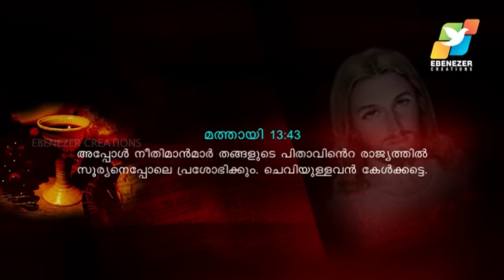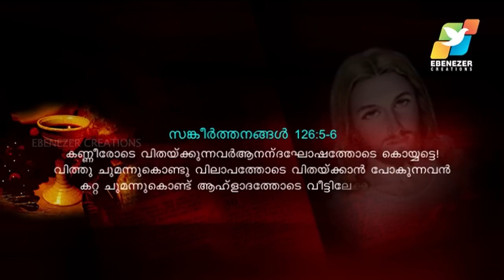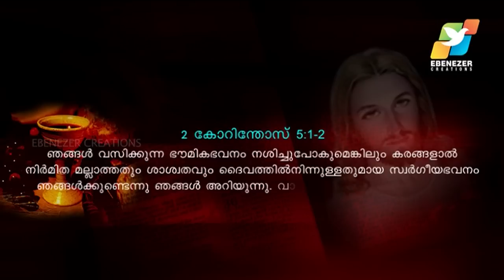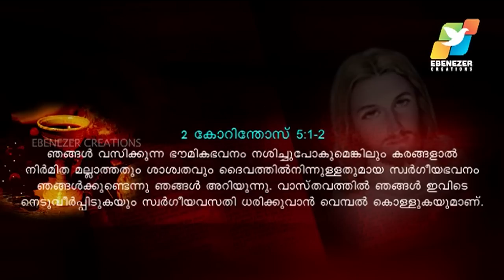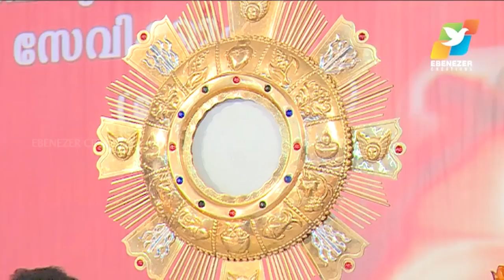വിഷയം:സ്വര്‍ഗം Part - 2